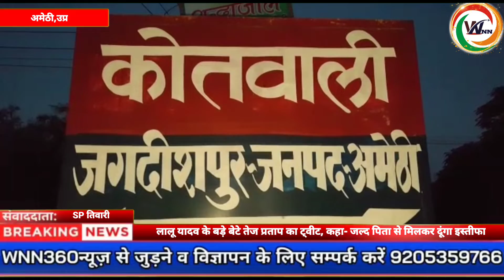अमेठी: पुलिस और बदमाशों के बीच हुई मुठभेड़ में दो बदमाशो के पैर में लगी गोली